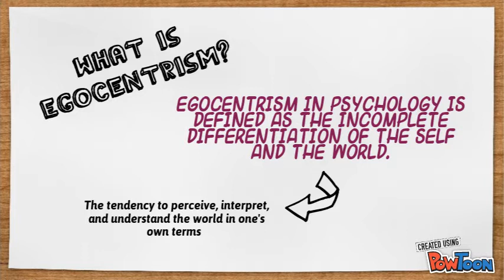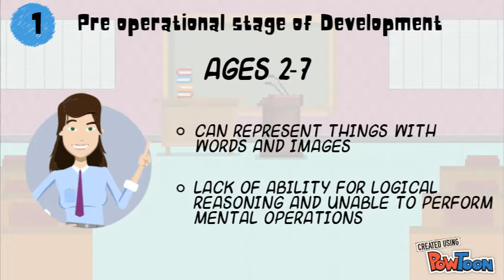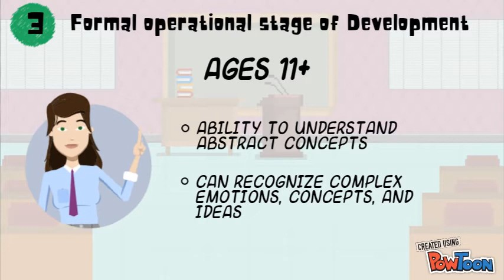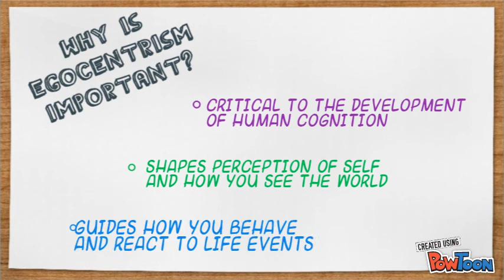Psychology 101 Egocentrism Video Project